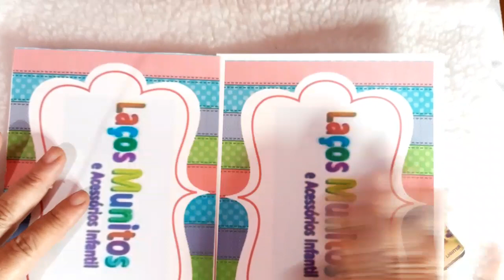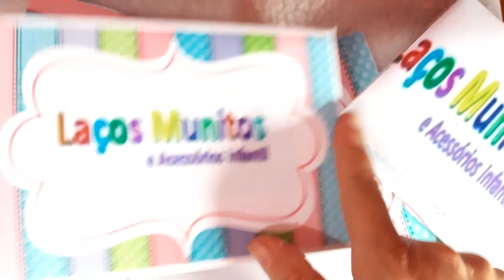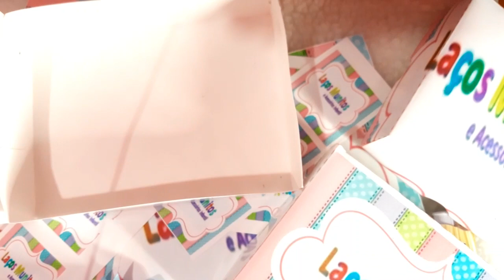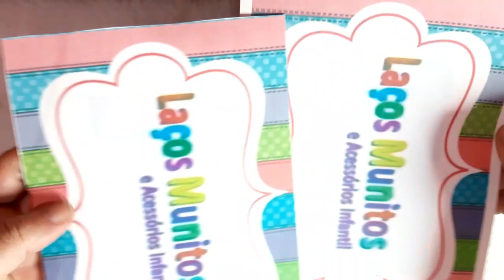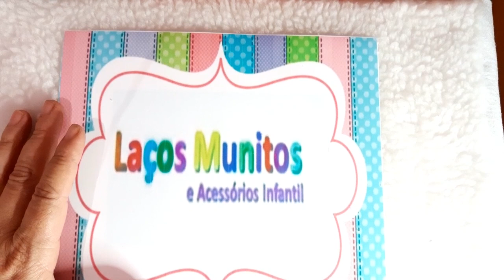Kit mais fácil do mundo para iniciantes/By Cris Campos 🎀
🔻Como fazer um kit de laço com que vc tem em casa.
🔻É isso que eu vou mostrar pra vcs em simples passo como eu montei um kit facil bonito e barato.
🔻Vem comigo assistir bjsss e muito obrigada😘🥰👍